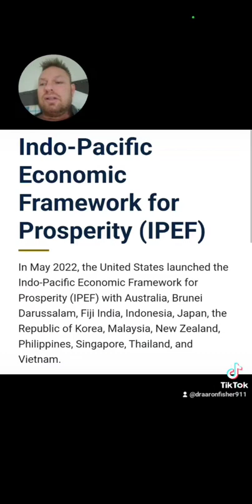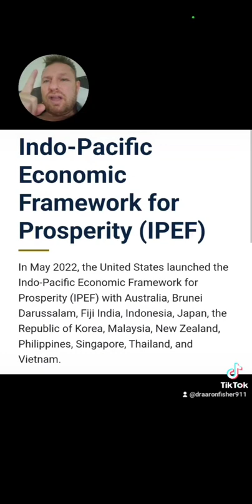IPEF. REPLACING CHINA